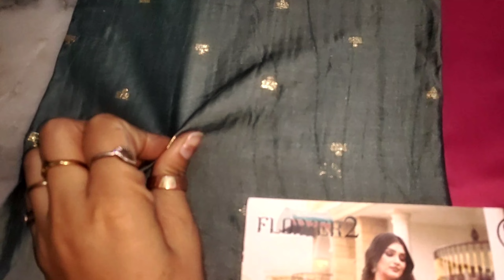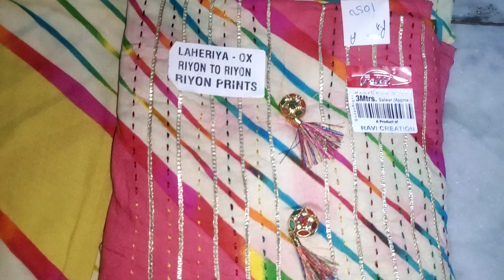नायरा कट //लेटेस्ट बुटीक स्टाइल कलेक्शन // पूठ वालों के बेहतरीन डिजाइन बेस्ट फैब्रिक बेस्ट प्राइस